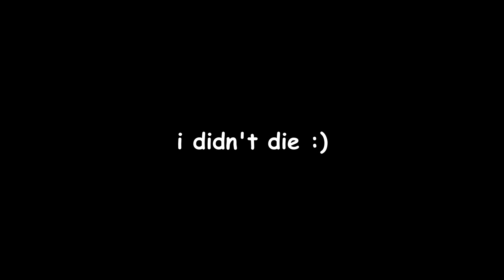Pilgrammed- Tanky Prism Staff Build (HIGH UPTIME)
Timestamps:
0:00 - DPS Test
0:20 - Old Fart Solo + Build
1:55 - Prism Staff
2:53 - Mushroom Cap
3:04 - Diver
5:23 - Mana Dissonance
5:31 - Nerd Glasses
5:43 - Mysterious Charm
5:51 - Parry Manual
6:08 - Corroded Scalpel